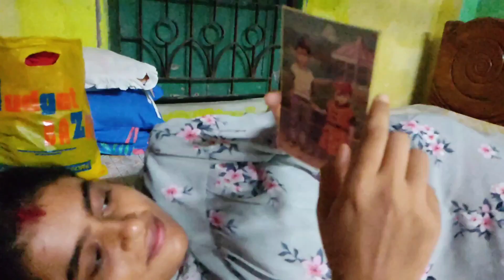প্রথম সাধ বাড়িতে!! 🥰 সাধ এর অনুষ্ঠান লাগলো বলে 🎉🎊🎁 //priyankas_vlogging